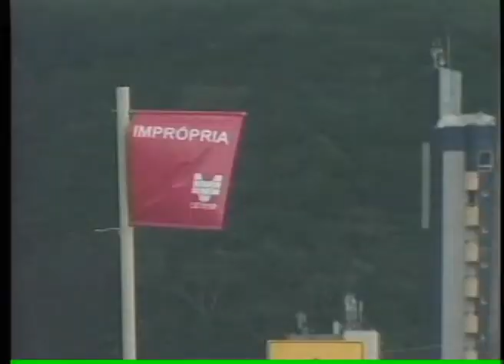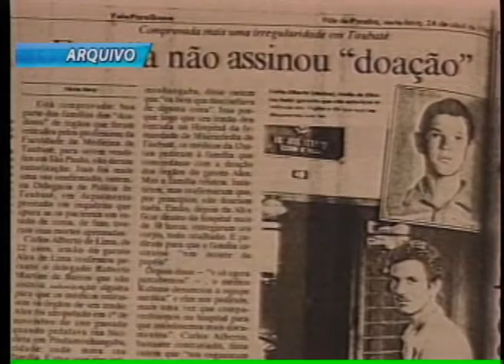BAND CIDADE 2ª EDIÇÃO 08_04_2013 - PARTE 1